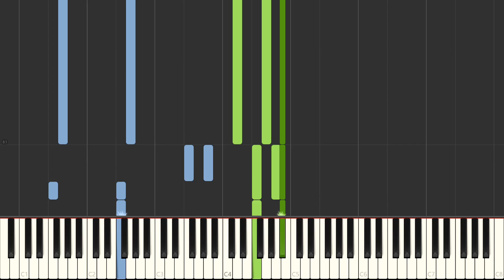Alan Walker & Ruben - Heading Home (Piano Cover) Synthesia Tutorial by LittleTranscriber